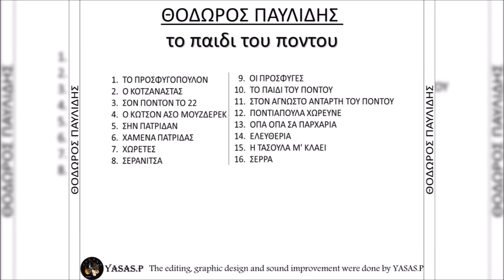Θόδωρος Παυλίδης-Το Παιδί Του Πόντου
From the CD "Το Παιδί Του Πόντου" 1995
Τραγούδι: Θόδωρος Παυλίδης
Λύρα: Μπάμπης Κεμανετζίδης & Παναγιώτης Ασλανίδης
From the CD "To Pedi Tou Pontou" 1995
Sing: Thodoros Pavlidis
Pontian Lyra:
Mpampis Kemanetzidis & Panagiotis Aslanidis